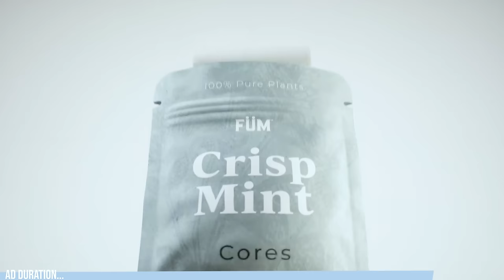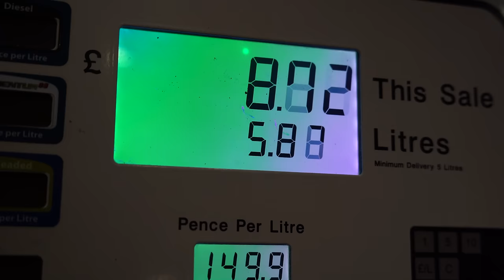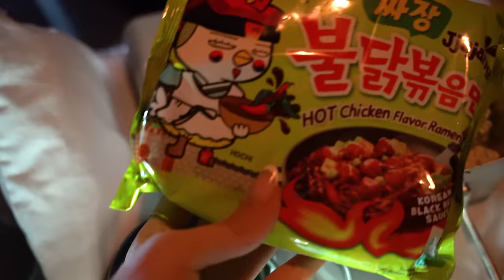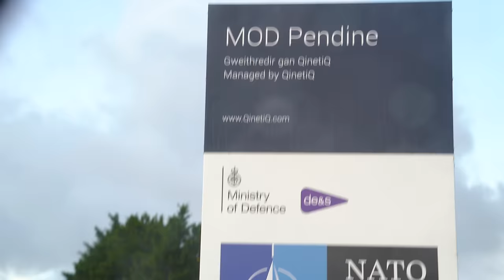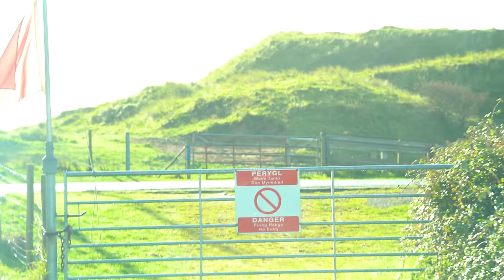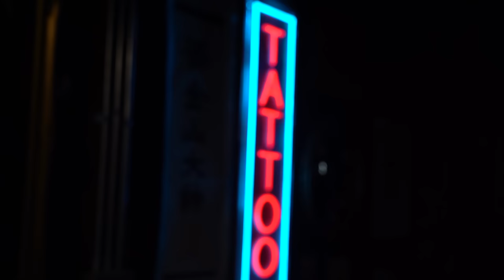my first time BEACH OFF-ROADING (and car camping)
90s jeep cherokee budget overlanding build driving on the beaches in wales! First time sleeping in this jeep, driving on the beach, driving on the Uk highway, and visiting wales! Lots of firsts today :)

Tattoo by:
@highwater_gallery in swansea, Wales